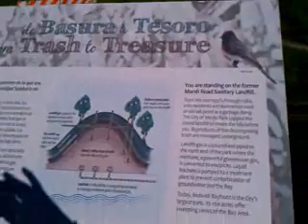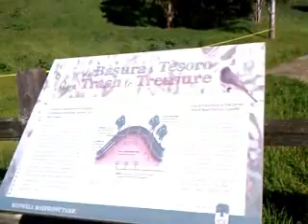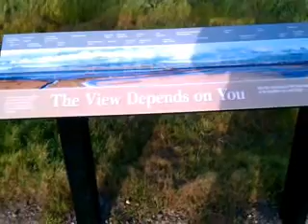Bayfront Park Trails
My February 27 hike was at Bayfront Park, Menlo Park, California.